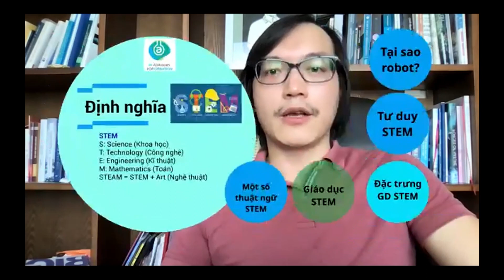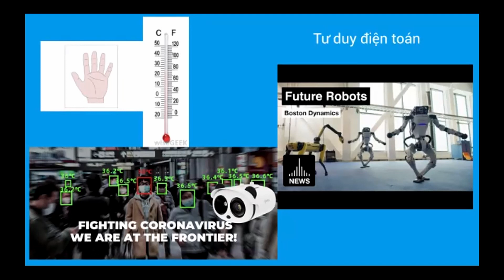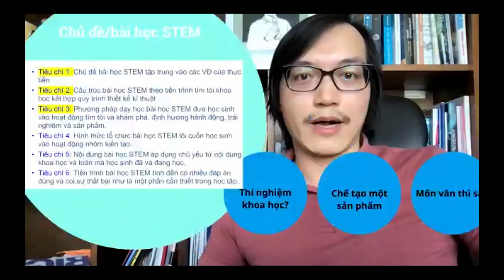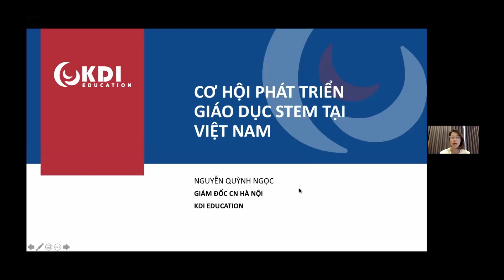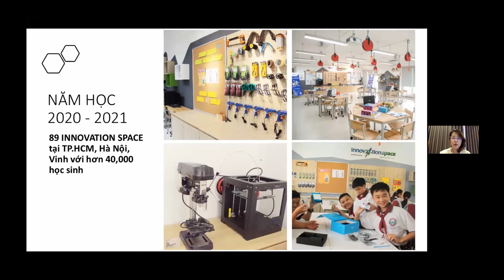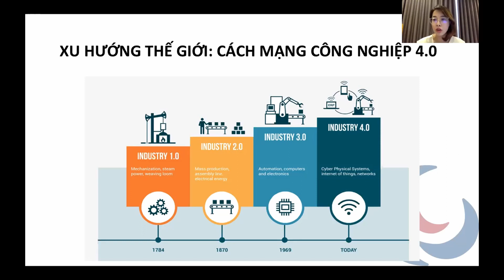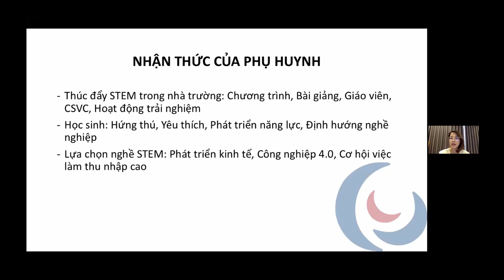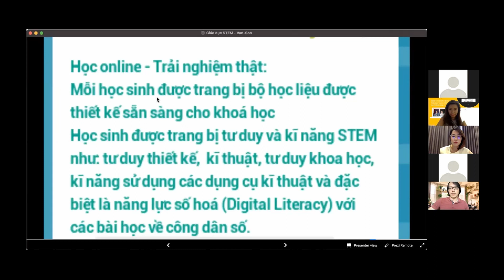Ngồi lại cùng nhau 3 | Thuận lợi và khó khăn khi triển khai chương trình STEM vào trường công và tư